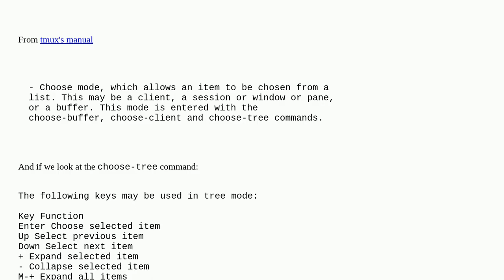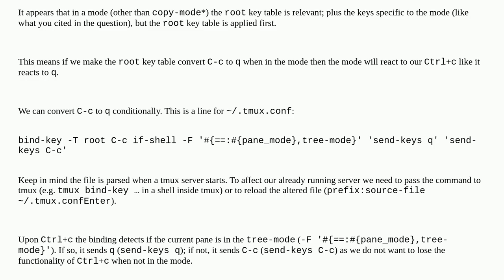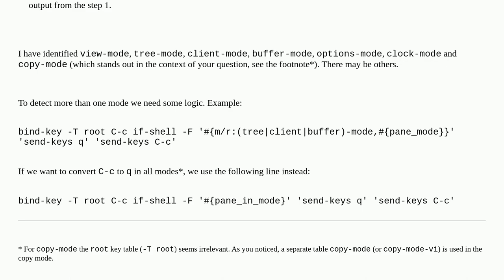Unix: Is there a way to customize the keys in tmux's "choose mode"?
Is there a way to customize the keys in tmux's "choose mode"?

A special thanks goes out to the community

  tmux keyboard-shortcuts